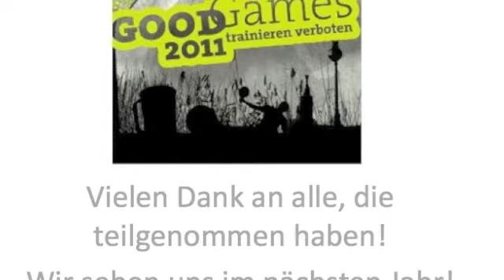The Good Games 2011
So waren die Good Games 2011